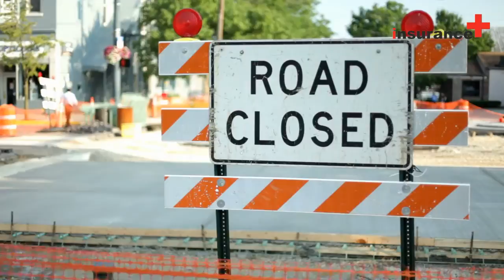How useful is travel insurance?